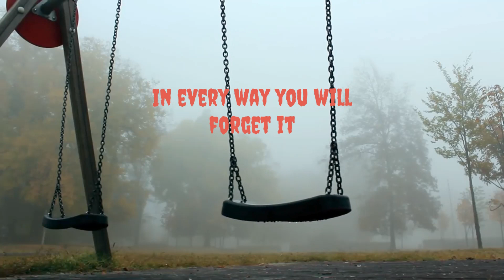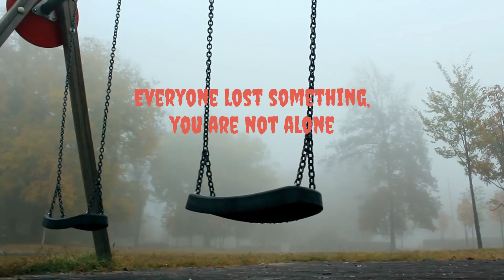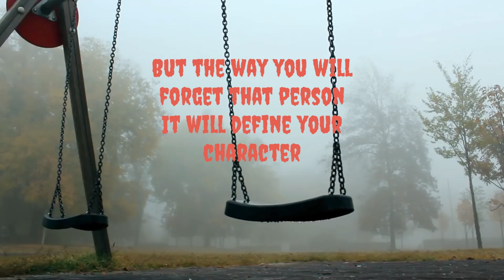How do you forget someone you loved?💔 You will forget it though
how do you forget someone you loved,lewis capaldi,how to forget someone you love,someone you loved,how to get over a breakup,how to get over someone,how to stop thinking about someone,relationships,capaldi,hold me while you wait,lewis,personal growth,how to forget someone,wisdom,spirituality,depression,dating advice,motivational video,how to forget someone you love in hindi
separation lovers,tarot,twin flames,divine feminine,divine masculine,astrology,gemini